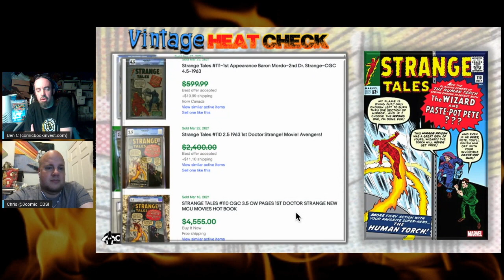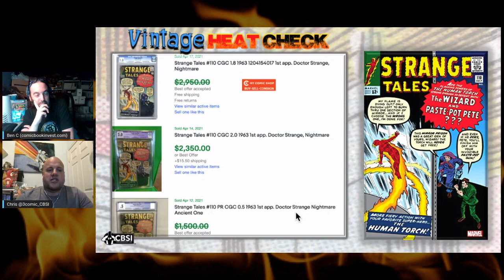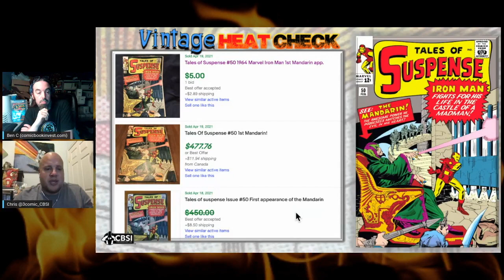What did the Shang Chi trailer mean for the Mandarin's First Appearance and some Dr. Strange Love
Silver Bronze Age Key Comic Book Price Check

Welcome back to another Vintage Heat Check right here on comicbookinvest.com

Each week Chris and I sit down and spotlight 2 comics and give you a quick update on pricing.